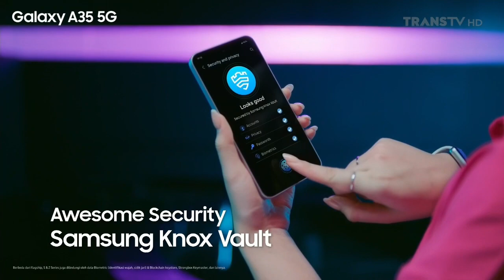Samsung Galaxy A35 5G • Be Awesome Everyday • TVC Edisi 2024 • Iklan Indonesia 15 sec